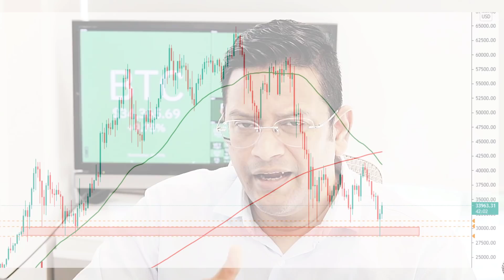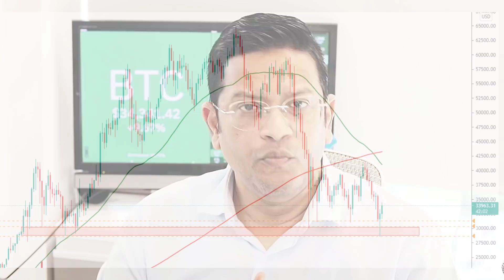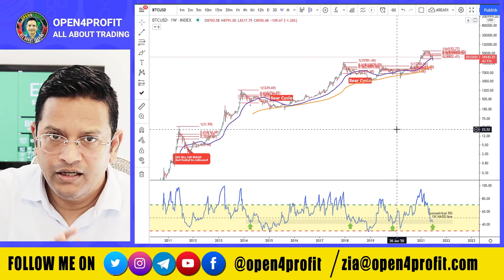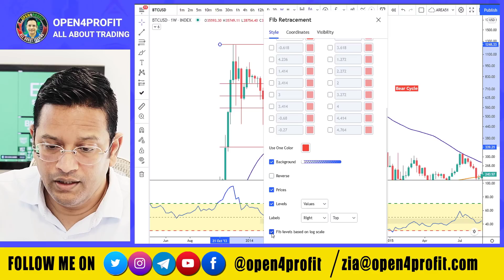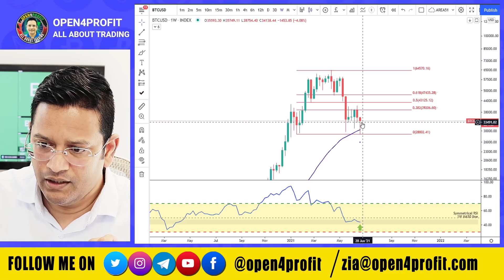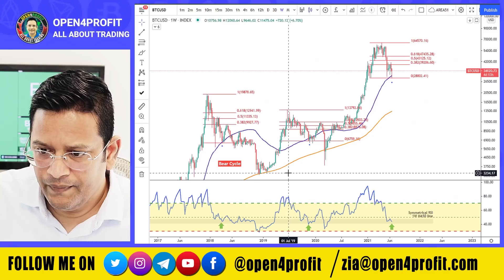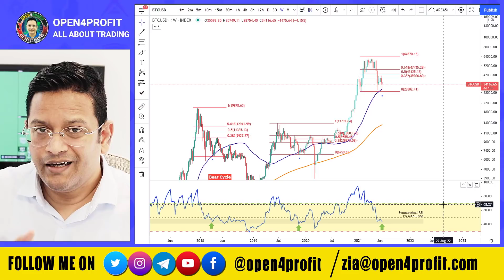⚠️MOST URGENT - Is Bitcoin Bear Market Over? Bitcoin Dead-Cat Bounce Important Targets Levels.